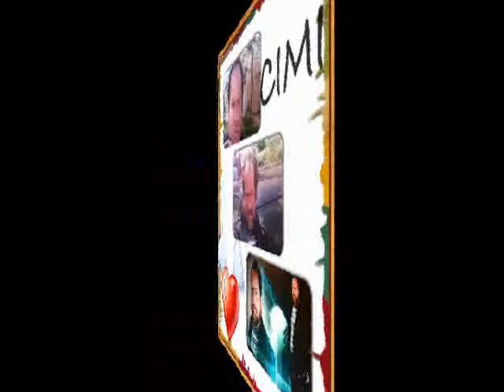Kushtuar Cimit Nga Maliqi